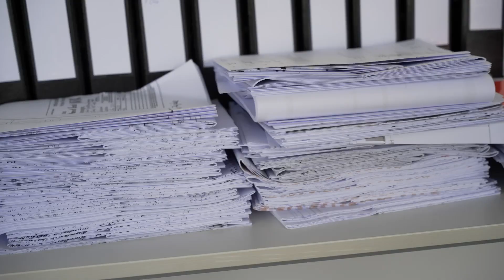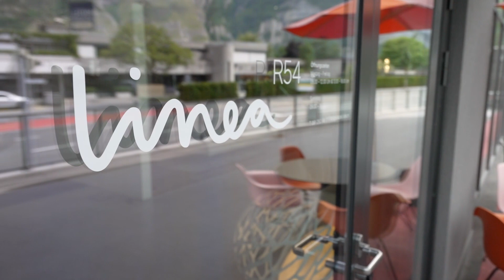INVITA Hospitality Projects im Basel MARRIOTT Hotel (Teil 3)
Im dritten Teil unserer Dokumentation erfahren Sie mehr Details über die Ausstattung der öffentlichen Bereiche, die Zusammenarbeit mit linea R54 und Hintergründe aus der Projektarbeit.

Aus der täglichen Arbeit berichten:

Robert Diepenbrock
Leiter der Abteilung INVITA Hospitality Projects by BAULINK

Thomas Heider
Geschäftsführer der MHP Technical Services GmbH

Oliver Zimmermann
Projektleiter der linea R54 AG

In Zusammenarbeit mit dem renommierten Innenarchitekturbüro Rosen Architekten aus Frankfurt fungiert INVITA als Totalunternehmer für die Neugestaltung von 125 Zimmern, der öffentlichen Bereiche, den Restaurants und dem Konferenzbereich.

„Mit unseren Erfahrungen aus der ersten Umbauphase bieten wir beste Voraussetzungen um das Projekt für die MHP erfolgreich und effizient durchzuführen“, erläutert Robert Diepenbrock, der die Fachabteilung INVITA innerhalb der BAULINK AG leitet. „Wir freuen uns unser Spezialwissen in Sachen Hospitality in einem Team aus erstklassigen Partnern einbringen zu können.“

Das Hotel in bester Lage in Basel zwischen dem Badischen Bahnhof und der historischer Altstadt wurde 1984 eröffnet und verfügt über 238 Zimmer. Seit November 2020 ist das vormalige Hotel geschlossen.

Noch vor ihrer geplanten Börsennotierung hat die Munich Hotel Partners GmbH (MHP) zusammen mit dem US-amerikanischen Private Equity-Unternehmen H.I.G Capital die Hotelimmobilie übernommen und schloss im Rahmen des Joint Venture einen langfristigen Managementvertrag für den Hotelbetrieb ab. Aus dem bisherigen Swissôtel Basel wird damit zukünftig das „Marriott Hotel Basel“.

Mit dem Marriott Hotel Basel beweist das Team um Robert Diepenbrock erneut, dass INVITA sich am Markt etabliert hat und sich einer stetig steigenden Nachfrage gegenübersieht. Die Hospitality-Spezialisten engagieren sich dabei nicht nur in grossen Häusern und für Hotelgruppen, sondern stehen auch Privathoteliers in mittleren und kleinen Häusern zur Seite.

INVITA FÜLLT RÄUME [INTERNI] MIT LEBEN [VITA].

INVITA – Ein Name beschreibt die Kernkompetenz: Das Innenleben von Räumen so auszustatten, dass man sich darin wohl fühlt.

INVITA Hospitality Projects by BAULINK wurde im Jahr 2016 ins Leben gerufen und gehört zur BAULINK AG, die neben dem Hauptsitz in Davos schweizweit mit Niederlassungen und Filialen vertreten ist.

Mit INVITA werden mehr als 20 Jahre Erfahrung als Generalunternehmung mit Fachleuten aus den Bereichen Innenarchitektur und Projektmanagement ergänzt, die spezialisiert Hotels, Ferienanlagen und Residenzen planen und ausstatten können.

Geführt wird das 10-köpfige Team von Robert Diepenbrock, der hier seine langjährigen Erfahrungen aus der Hotellerie und dem Projektmanagement von Hotelprojekten in ganz Europa einbringt.

INVITA unterstützt Bauherren und Investoren auf dem Weg zum erfolgreichen Hotelprojekt.

Spezialisten aus verschiedenen Fachgebieten betreuen Hospitality-Projekte von der Koordination der verschiedenen Projektpartner bis hin zu den Ausstattungsdetails.

Renommierte Hotels vertrauen auf INVITA

Schon in den ersten 4 Jahren ihres Bestehens konnte das 10-köpfige Team um Robert Diepenbrock eine Reihe von Aufträgen namhafter Hotelbetreiber, wie z.B. Hilton, InterContinental, Sheraton, Swissotel oder Mandarin Oriental, umsetzen. Der regionale Bezug wird mit der Unterstützung mittlerer und kleinerer hergestellt. Dazu zählen u.a. das bekannte Hotel Weissenstein in Solothurn oder das Hotel Parsenn in Davos.

Auszug aus der Referenzliste

• InterContinental Davos
• SPER Luxury Apartments Davos
• Hilton Garden Inn Davos
• Four Points By Sheraton Zurich
• THE HIDE HOTEL Flims
• Aja City Resort Zürich
• Hotel Weissenstein Solothurn
• Swissôtel Le Plaza Basel
• Mandarin Oriental München
• Basel Marriott Hotel
• AVES Homebase Arosa

Spezialisten, auch für die Details

Leistungen FF&E (Furniture, Fixtures & Equipment)

• Schnittstellenmanagement
• Kalkulation & Kostenvoranschlag
• Koordination von Design & Musterzimmer
• Ausführungsplanung
• Terminplanung & -überwachung
• Ausschreibung & Vergabe
• Qualitätssicherung
• Bauleitung & Leistungsabnahme
• Rechnungsprüfung & -freigabe
• Inventarisierung

Leistungen SOE (Small Operating Equipment)

• Komplettausstattung des gesamten Hotelbetriebes
• Planung und Realisierung in Korrespondenz zu Design und Betreiberstandards
• Abstimmung auf bauliche und technische Vorgaben
• Koordination von Anlieferung und betriebsfertiger Einbringung.
Kontaktinformationen

Unternehmenssitz:
INVITA Hospitality Projects by Baulink
Tittwiesenstrasse 27
7000 Chur

Pressekontakt:
Marcus Strudel

BAULINK AG
Promenade 101
7270 Davos